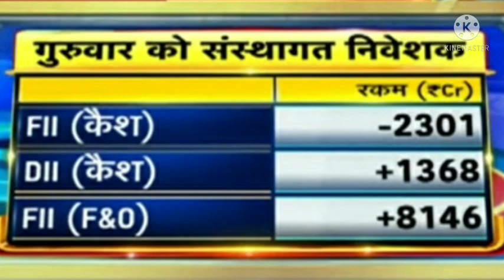अनिल सिंघवी की बाजार पर राय Nifty news Bank nifty news Dow Jones FTSE Sgx nifty Anil singhvi view